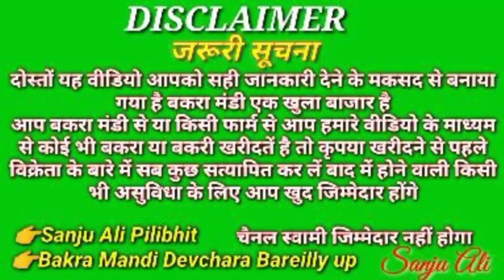24 जुलाई 2022 कल्लू यादव के तोतापुरी बकरे बरेली बकरा मंडी 9027730443 Devchara Bareilly bakra bazaar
24 जुलाई 2022 कल्लू यादव के तोतापुरी बकरे बरेली बकरा मंडी 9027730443 Devchara Bareilly bakra bazaar

bareilly bakra mandi india achet GR sirohi bakri jaswant nagar bakra mandi bareilly bakra mandi 2021 devchara bareilly bakra mandi 2021 mewati bakra pilibhit moradabad taharpur bakra mandi sultanpur bakra mandi 2021 up bakra mandi 2021 aliyechel